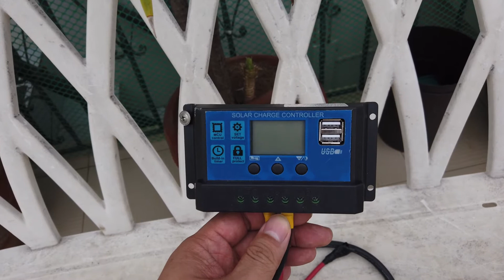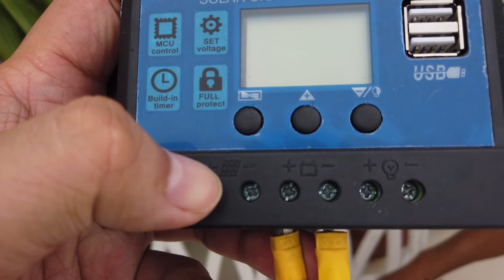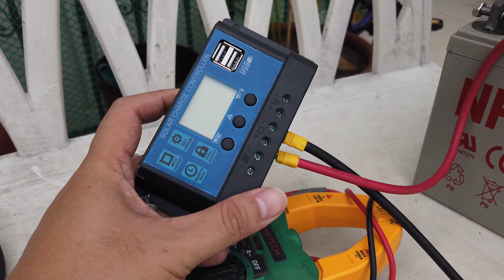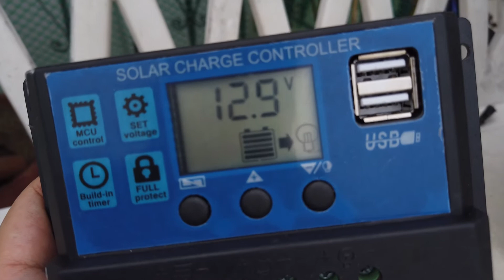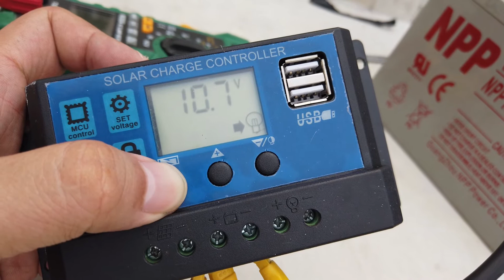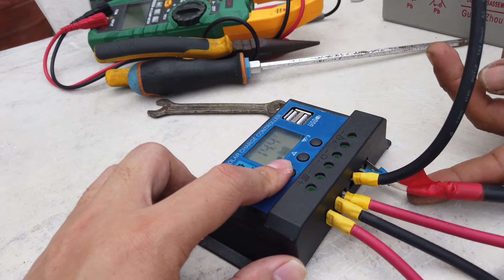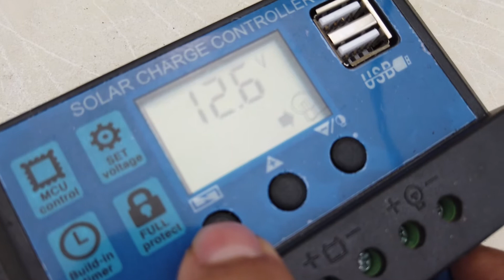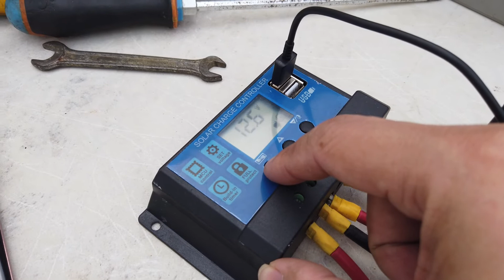DIY Solar Power Bank: Walang Kuryente dahil sa BAGYONG ROLLY Panoorin mo ito:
PAALALA:  itong video na ito ay para sa education purpose only.  Topsolarphil will not be liable for any misuse of this video/knowledge.

KARAGDAGAN:  kung hindi solar battery ang gagamitin,  wag nyo pong hayaan bumaba ang voltage below 12V dahil madali pong masisira.